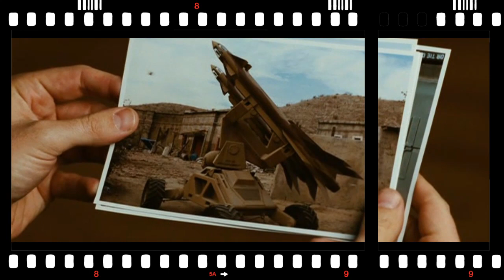RECAP : IRON MAN 1 Résumé avec spoilers (MCU 01 PHASE 1) R#01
RECAP : Remémore-toi un film en moins de 5 minutes! (Attention Spoiler)

Aujourd'hui : IRON MAN - film réalisé par Jon Favreau sorti en 2008. Premier film du Marvel Cinematic universe, le MCU !